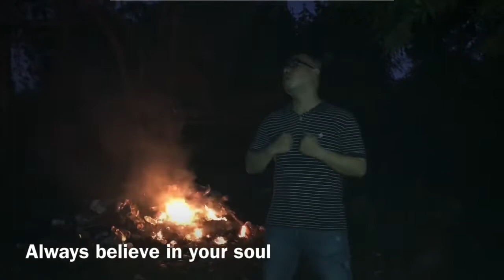Seen-tunado Avenue: GOLD (80’s Cover Song)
icsyvph Hello Wazz-Up mga Ka-Rated. Isa na namang Malagintong kantahan at Malupit na Moves ang inyong masasaksihan. Laughtrip ‘to Guys. Watch till the end.

GCASH / PayMaya - 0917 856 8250

Salamat sa suporta aking Mahal na Asawa: Daisy Apinado at Much Thanks din sa aming Videographer / Director: Sir Alvin Estibar (Next Time uli Sir)